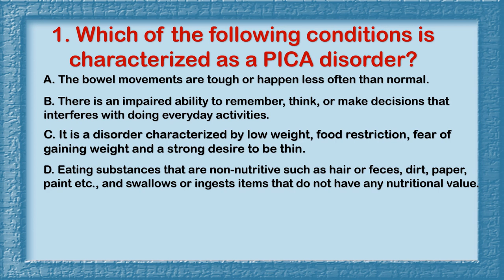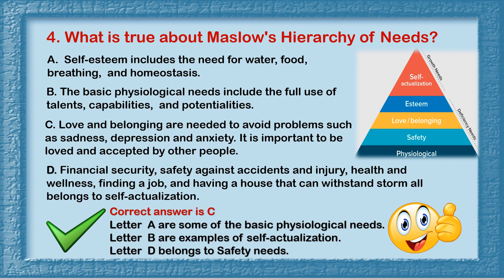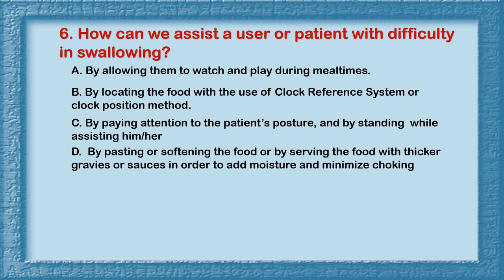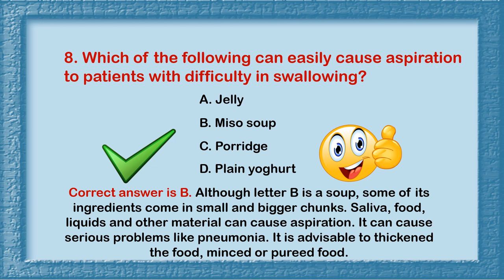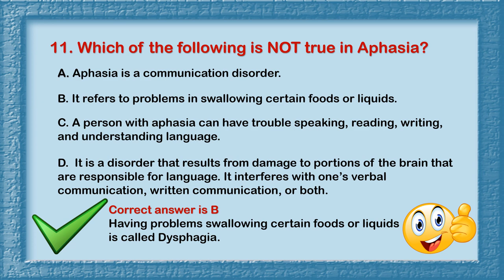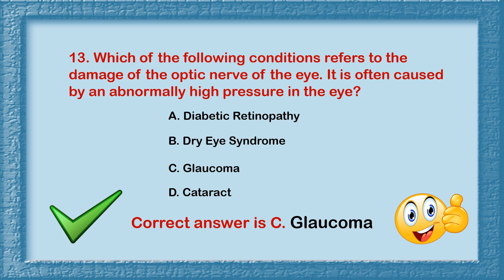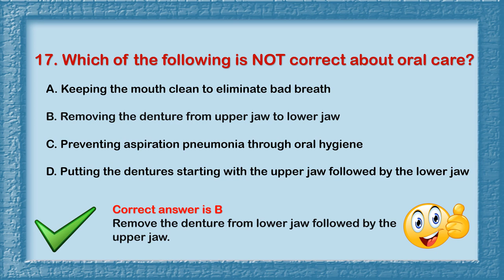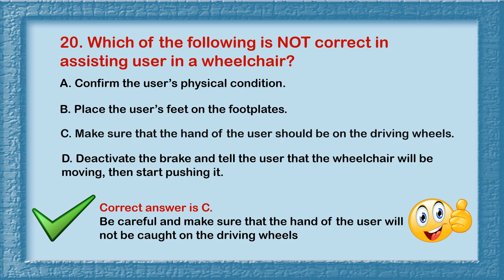Japan Nursing / Caregiver Prometric Exam SSW- JAPAN PART 1 Nursing Care Skills Test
TAKE NOTE PO QUESTION # 10
sa question po na ito nais ko pong ipakita ang kahalagahan ng pag-inom ng tubig ng riyosha or pasyente, Japan style of caregiving.

sa Letter C instead na advisable, avoid po ang nailagay
dahilan para maging tama din po ang letter C. It reduces the digestion and absorption function, that's why it is advisable to wait at least 30 to 1hr after any meal before bathing.

During bathing ang matatanda prone talaga sila ma-heat stroke at lalo na po sa Japan medyo mainit na tubig na gamit sa paliligo sa bathtub, before and after po sila kailangang painumin, palaging sinasabing REHYDRATION is important nasa book po ito. Pay attention palagi kasi maaring madehydrate at heatsroke during bathing. Kaya kht po dalawa ang sagot we need to choose the best answer at important.

Again thank you so much po sir onifists すごい!👏💕🎊 ang galing mo po, God bless sa atin :)

Prometric Exam SSW- JAPAN PART 1 Nursing Care Skills Test (PRACTICE TEST)

私は他の人を助けるためだけにこのアンケートを作成しました。
プロメトリック試験の練習と準備
みんなさまがんばってください!

Watashi wa hokanohito o tasukeru tame dake ni kono ankēto o sakusei shimashita
Purometorikku shiken no renshū to junbi.

Yos! Min'na-sama ganbatte kudasai!

Gumawa po ako ng sample ng prometric exam para mahasa ang ating kaalaman. Paunawa po, hindi po ito ang mismong exam 😅

Ginawa ko po ito sa abot ng aking sariling kakayahan di po ito perpekto subalit layunin ko lang po makatulong sa iba.

Pwede po i share ang video na ito para mapag-aralan wag lang po kopyahin at i re-type ang mismong content ko🙏 ito po pinag hirapan, pinagpuyatan ko ng ilang araw linggo ang editing, animation pati timing para makatulong sa iba.

Any suggestion, correction or comments welcome po... masaya ko po itong binabasa :)

Maraming salamat po sa mga nag personal message sa akin nakakataba po ng puso :)

Nawa'y makatulong po ako sa mga nagnanais makapasa sa Prometric Exam. Goodluck!